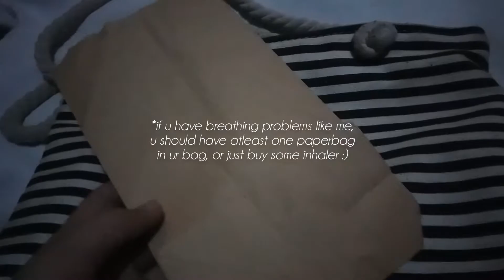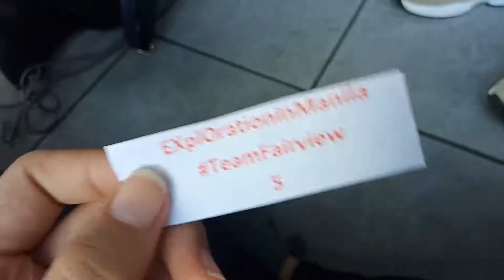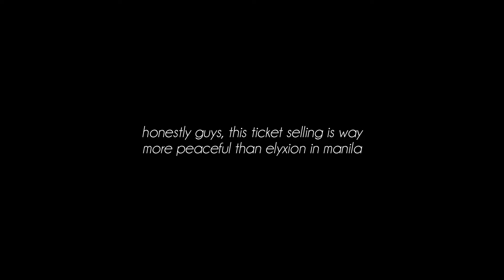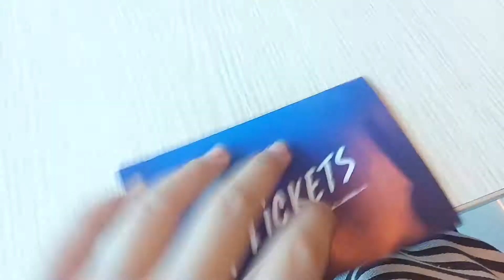💌 exploration in manila ticket selling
two videos in two days? wow. hahaha. sorry for the wrong grammars (/ω＼) it's been like 1 month after ep5 in mnl and i still have pcd.

m u s i c:
exo - universe piano (by DooPiano)

r a n d o m:
📹: oppo a83
💻: adobe premiere app + inshot